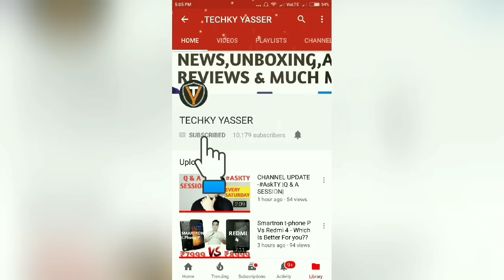Vivo APEX : True Bezel Less Beauty🔥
Hello Guys Finally Bezel Less Smartphone Vivo Ne MWC 2018 Mei Bata Diya Hai & Aj Ki Iss Video Mei Meine Apko kuch Uske Details Diya Hu New Technology Ke Baare mei😊🔥👍

Redmi Note 5 Pro
Lenovo K8 Note

Redmi Note 5
Infinix Hot S3
Lenovo K8+

10.or E
10.or D